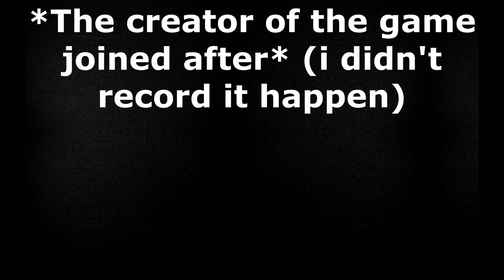Filling a barber shop in anomic v2 with guns (i got 9 fps)